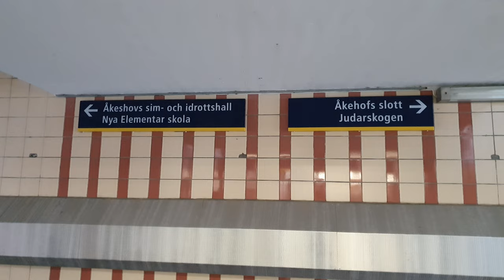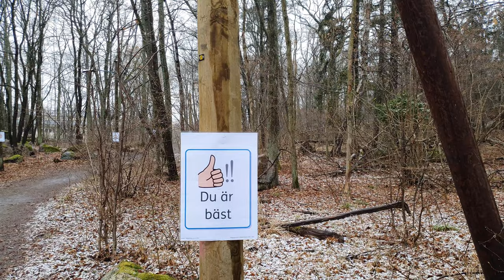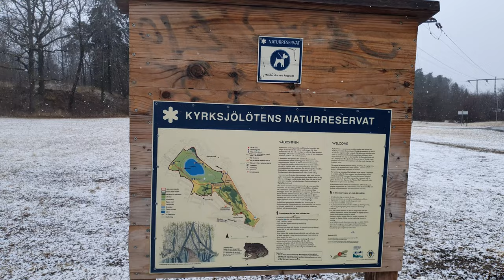Sweden, Stockholm - Snowy walk & ride 4K | Åkeshov to Brommaplan #398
Virtual walking tours around Stockholm, Sweden & the rest of the world.

Do you watch my videos? Do you enjoy them?

Equipment I Often Use :
SD card
Power Bank

Here are some of the places i have done virtual walking tours so far : Sweden Sverige Stockholm Sthlm södermalm gamla stan drottninggatan hammarby solna sollentuna odenplan hötorget fridhemsplan skanstull st eriksplan kungsholmen sofiakyrka rådmansgatan tunnelbana stockhom central station centralen stockholm city södra station kungsträdgården sergels torg plattan promenad

Here is how you say Sweden in different languages :
Suedia السويد Швецыя Швеция Suècia Švédsko Sverige Zweden Sweden Rootsi
سوئد Ruotsi Suède Suecia Schweden Σουηδία שבדיה  स्वीडन Svédország Svíþjóð
Swedia An tSualainn Svezia スウェーデン 스웨덴 Zviedrija Švedija Шведска 瑞典      Sverige Szwecja Suécia Suedia Швеция Шведска Švédsko Švedska Suecia
Uswidi Sverige Suwesya  สวีเดน sveç Швеція Thụy Điển